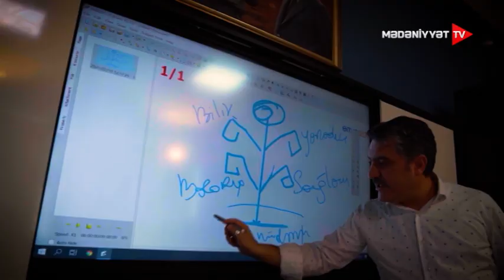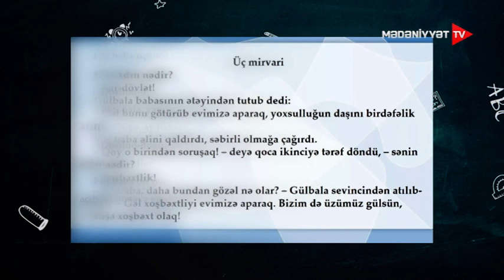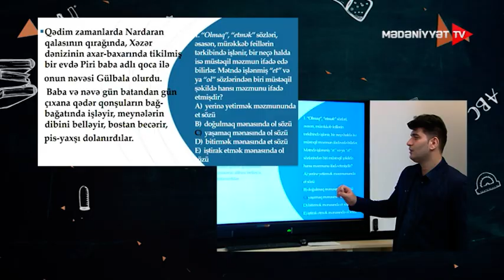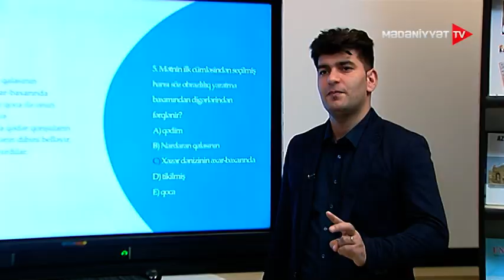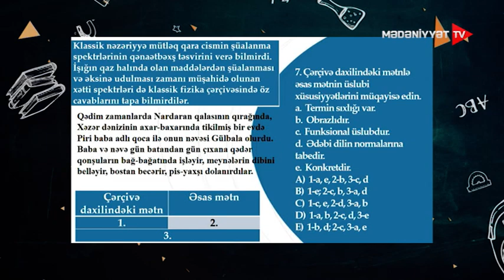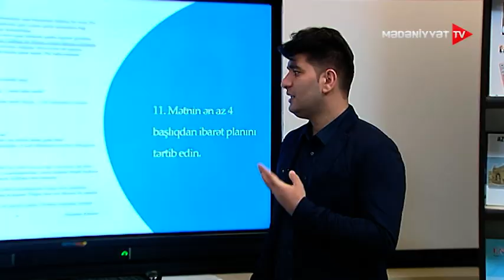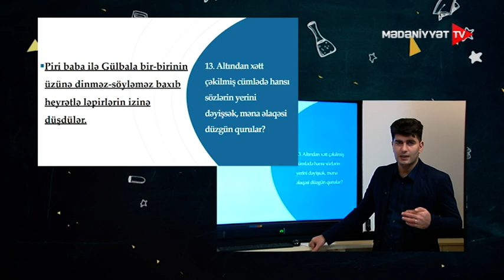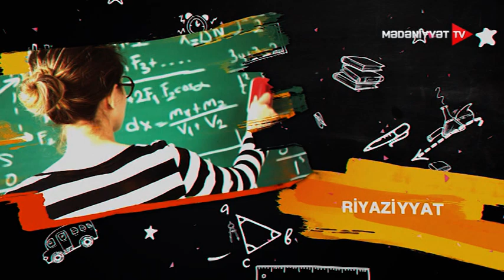Dərs saatı Azərbaycan dili Mətn tapşırıqların izahı 15.03.2021